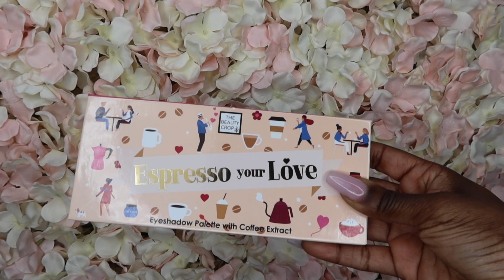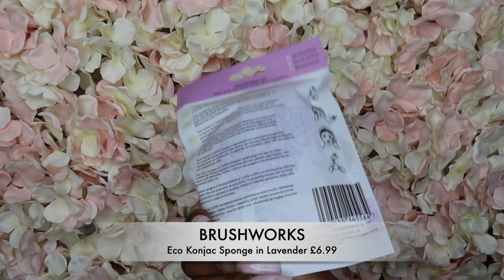BIRCHBOX FEBRUARY 2020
So I decided to subscribe back to Birchbox, i think its because i really want them to have something for me, but always seems like they forgot about the black girls! Any who... heres my take on the Birchbox February 2020

*Winner will be announced once I hit 1K subscribers on THIS CHANNEL.
YOU WILL WIN ANY PREVIOUS GLOSSYBOX AT RANDOM 🎉🎉🎉🎉🎉🎉🎉🎉GOOD LUCK FRIENDS 🎉🎉🎉

Thank you for continuing to support x